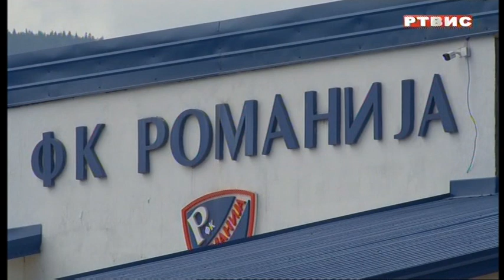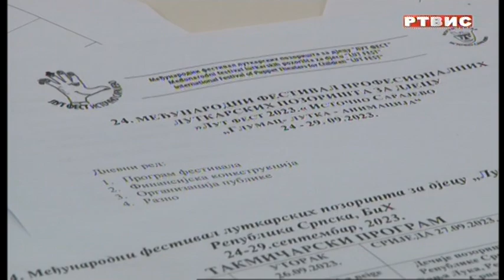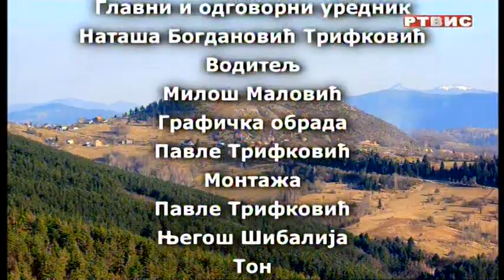"Puls grada", RTVIS, 14.08.2023.